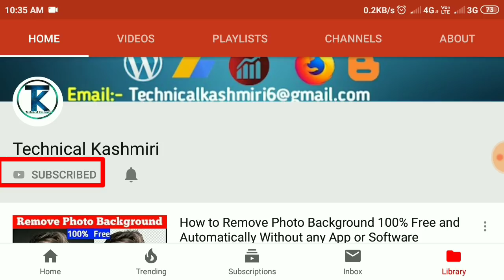Top 10 Best Schools in Kashmir | Kashmiri Best Schools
technical kashmiri

List of Top 10 Best Schools in Kashmir:

10. Heritage School of Education
Address: Nowgam – Pulwama Rd, Kanipora, Srinagar, Jammu and Kashmir 190019
9. Green Valley Educational Institute
Address: Ellahi-Bagh, Buchpora, Srinagar, Jammu and Kashmir 190006
8. Edify Kids
Address:Sir Syed Market, Main Road, Wazir Bagh, Srinagar – 190008
7. Motherland High School, Khawaja Bazar, Srinagar
Address: Kak Mohalla, Nowhatta, Srinagar, Jammu and Kashmir 190003
6. Tyndale Biscoe School Lalchowk, Srinagar
Address:Sheikh Bagh, Near Lal Chowk, Srinagar, Jammu and Kashmir 190001
5. Presentation Convent Higher Secondary School Srinagar
Address: Near Jhelum River, Raj Bagh, Srinagar, Jammu and Kashmir 190008
4. Iqbal Memorial Institute, Bemina Srinagar
Address: Sri Syedabad,Bemina, Srinagar, Jammu and Kashmir 190018
3. Burn Hall School, Sonwar, Srinagar
Address:Temple Path, Munshi Bagh, Srinagar, Jammu and Kashmir 190001
2. Army School, Badami Bagh Cantt., Srinagar
Address: Rainawari, Srinagar, Jammu and Kashmir 190001
1. Delhi Public School, Srinagar
Address: Athwajan, Srinagar, Jammu and Kashmir 190004

and don't forget to wist on my site___